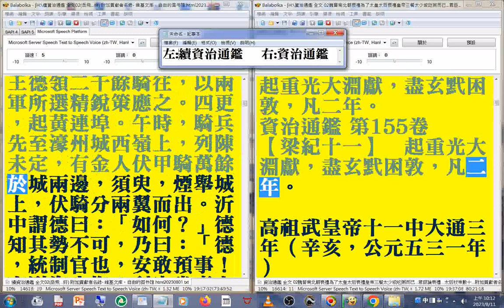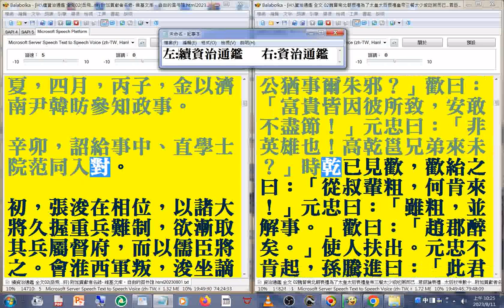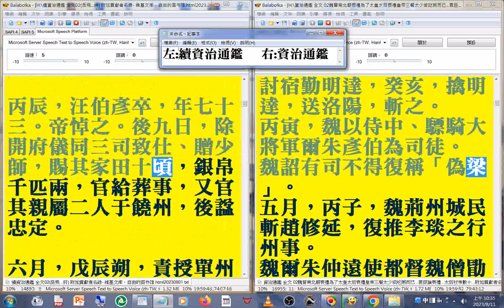有聲書 21(20-24)資治通鑑 續資治通鑑 (左，快速瀏覽 秦檜誤國害民--自檜當國二十年間，竭民膏血以奉金人，迄今府庫無旬月之儲，千村萬落，生理蕭然(資治通鑑 右，有聲書 北朝 喪禮